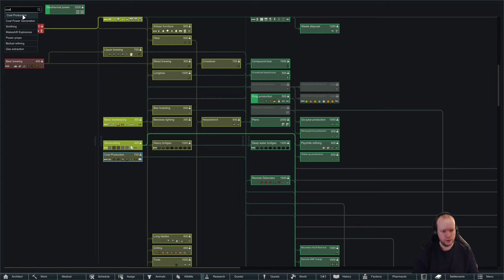Woodland Empire | Visiting Myself | Rimworld Royalty | Episode 24